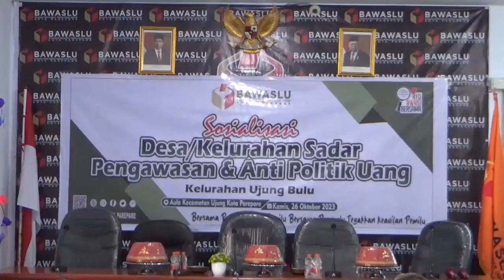BAWASLU GELAR SOSIALISASI KELURAHAN SADAR PENGAWASAN DAN ANTI POLITIK UANG